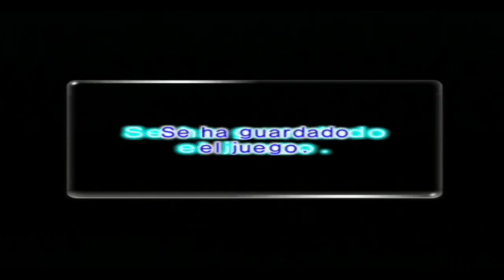Walkthrough - Pikmin 2 - #35